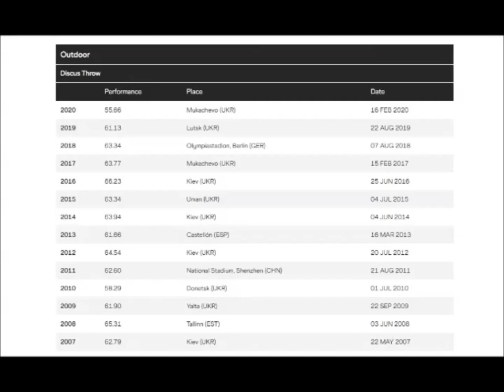Mykyta Nesterenko (Ukraine) 70,13 meters (1.75kg) WJR 2008.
His personal best throw with the 2 kilogram implement is 66.23 metres, achieved in June 2016 in Kyiv.
With the junior discus (1.750 kg) he has a best of 70.13 metres, achieved in May 2008 in Halle, Saxony-Anhalt.
This is the current junior world record.
With the 1.500 kg discus he also holds the world youth best with a distance of 77.50 metres, established in Kyiv on May 19, 2008.
Nesterenko has personal bests in the shot put of 22.44 metres in 2008 with the 5 kilogram weight and 18.97 metres (indoors) with the senior weight in 2009.
Height 2.09 m (6 ft 10 1⁄2 in)